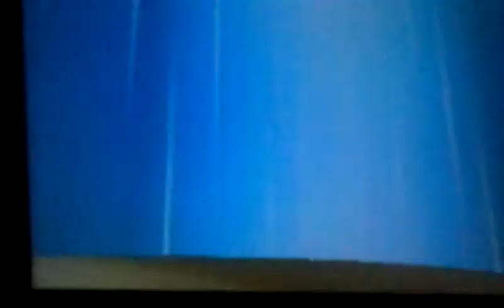Easy! How to get Hoopa Unbound in pokemo OR